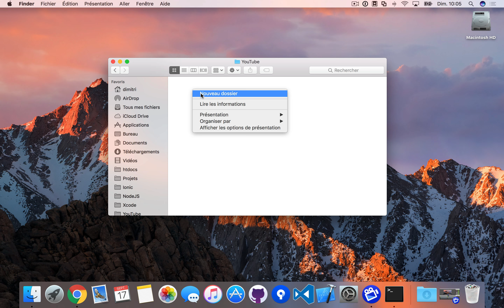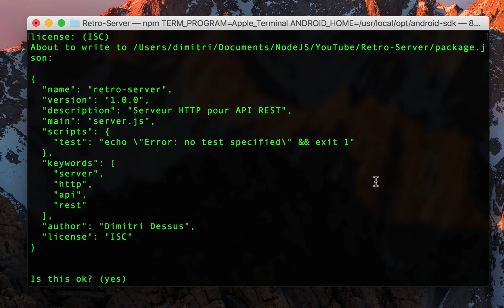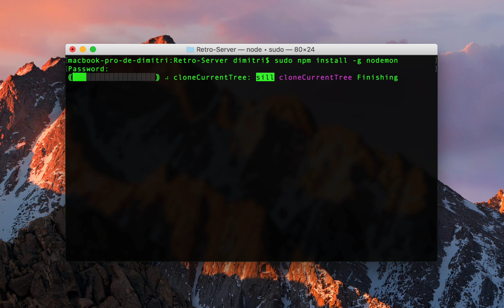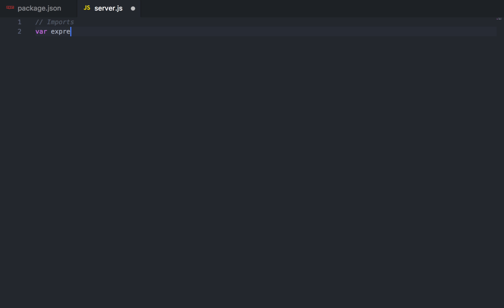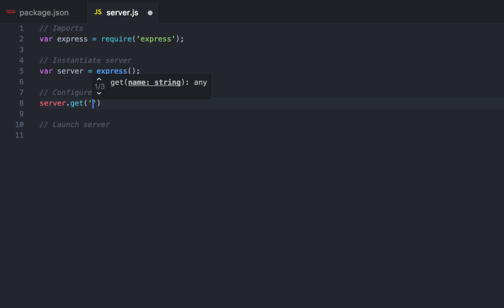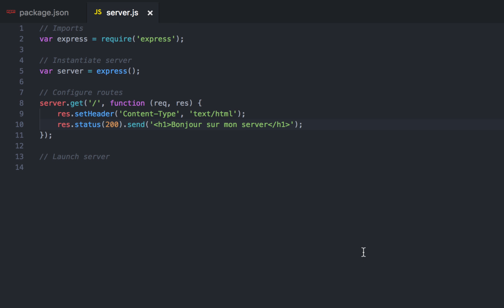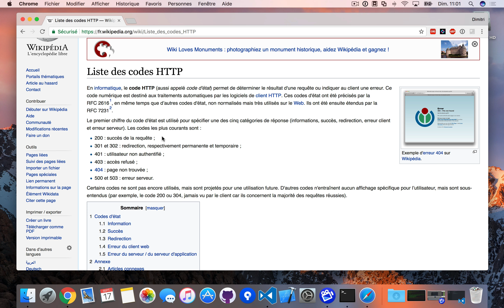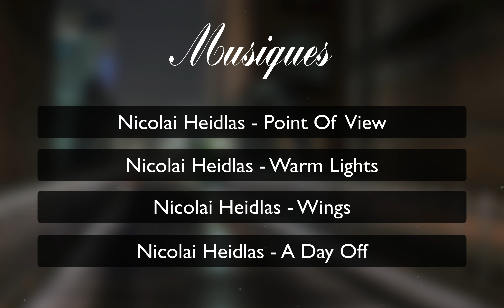API REST Node.js • Création du serveur HTTP avec Express • Épisode 2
On se retrouve aujourd'hui dans le second épisode de notre nouvelle série consacrée au développement d'une API REST via le framework Express propulsé par Node.js.

Dans cet épisode, nous allons voir ensemble comment créer le serveur HTTP via le Framework Express afin de faire fonctionner notre API.

Je vous présente les manipulations à effectuer pour Mac OS et Windows.

▬▬▬▬▬ Au programme ▬▬▬▬▬

► Création d'un projet NodeJS.
► Présentation de la structure d'un projet NodeJS.
► Installation des dépendances du projet.
► Installation des dépendances globales du projet.
► Comment fonctionne les dépendances sous NodeJS ?
► Création et configuration d'un serveur HTTP via Express.
► Présentation du fonctionnement des routes.

▬▬▬▬▬▬▬ Liens ▬▬▬▬▬▬▬

▬▬▬▬▬▬ Informations ▬▬▬▬▬▬

Bon visionnage !
J'espère que cette épisode vous plaira !

PS : N'hésitez pas à mettre en HD !

N'hésitez pas à faire des suggestions de sujet dans les commentaires !

▬▬▬▬▬▬ Musique ▬▬▬▬▬▬

▬▬▬▬▬▬▬ Plus ▬▬▬▬▬▬▬